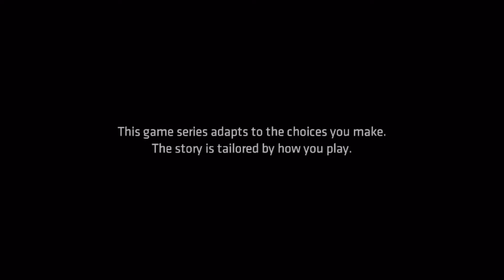Batman - The Telltale Series - iOS Gameplay